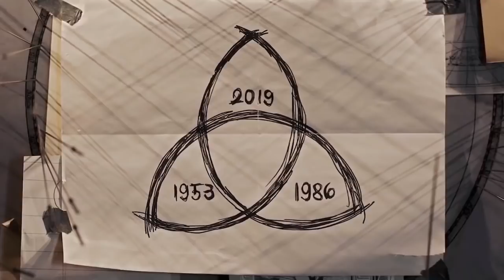DARK 3 ☣️ Episódio 01 Review | Cris e Panda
DARK 3 EP. 01 - DEJA VU ☣️ TUDO QUE VOCÊ PRECISA SABER | CRIS E PANDA

☑️ TAGS: cris e panda crisepanda coxinhanerd coxinha nerd cr1se53p4nd458 entretenimento live transmissao ao vivo review analise critica dark netflix brasil series viagem no tempo time travel scifi ficcao cientifica analise trailer reaction triqueta teorias final explicado season 3 final